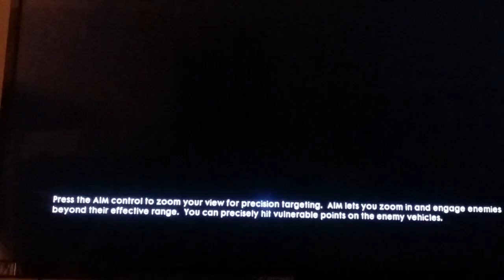Playing Battlefield 1 gameplay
My first gameplay!!